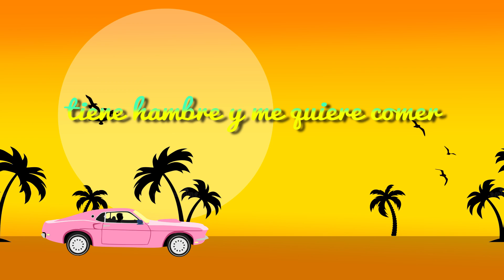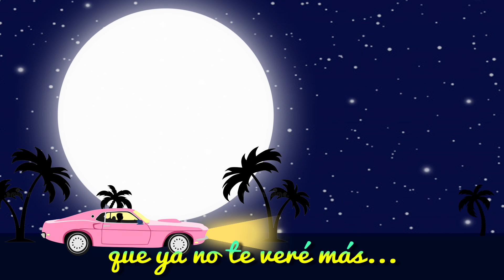Canciones para dedicar | Ed Maverick, Beret, Pablochill, Kevin Kaarl, Dstance, Khea, LÚA, Maluma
Pronto en Spotify

SAYGRACE - Boys Ain't Shit Ft. Becky G (Estos Chicos No Lo Son Remix Teaser)
DrefQuila - Benz (feat. Marlon Breeze) - Video Oficial
Mau y Ricky - QUÉ DIRÍAS?
Dalex - Mejor ft. Sech (Video Oficial)
Justin Bieber - Intentions ft. Quavo (Lyrics)